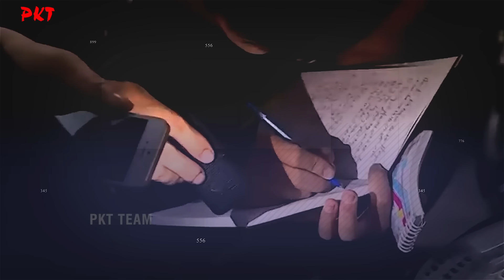Vợ ÕNG ẸO VỚI TRAI, chồng hiền lành nhất làng hóa sát nhân: Lập kế sát HẠI TÌNH ĐỊCH NHƯ PHIM | PKT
PKT | Những giây phút ghen tuông, mù quáng khiến con người mất đi lý trí, chúng đã biến một người chồng hiền lành, chăm chỉ làm ăn thành một tên sát nhân máu lạnh, sẵn sàng ra tay tàn nhẫn, cướp đi sinh mạng của người đã từng là bạn thân của mình.